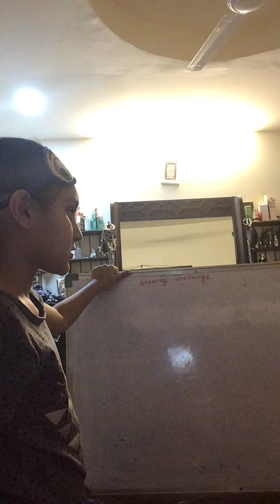Doing 1 2 3 go for 2 hours pt2